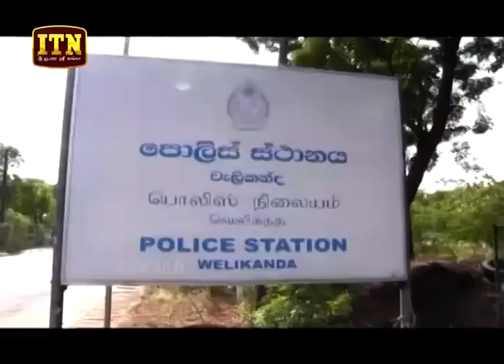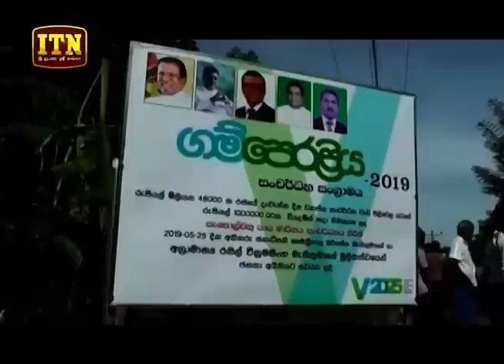ITN News 2019-06-19 | 12.00 PM